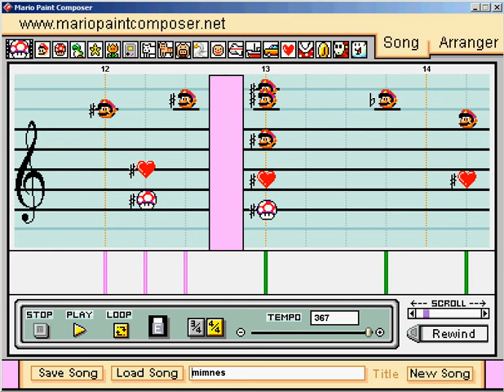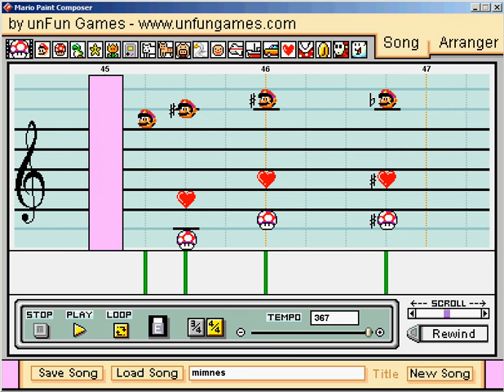Mario Paint Composer 2.0 - Mario is Missing NES Theme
The NES Theme of Mario is Missing.